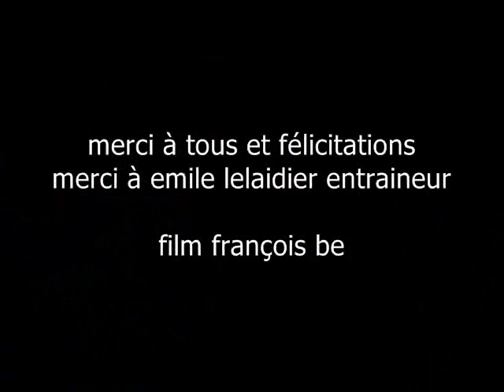passage de grade 3ème et dernière partie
usmt  porte de  choisy  paris 13  france